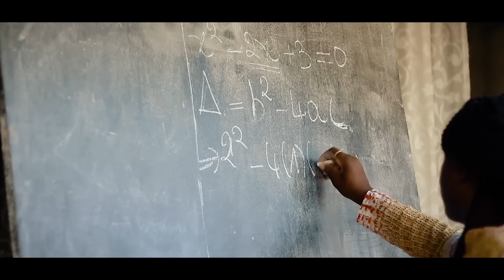Les Capsules de Takam, Cap 28 Le ticket de la gloire glorieuse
bimoulee d'abord

cette semaine la team les capsules est a nouveau de retour avec un nouvel épisode.  le couple takam fait fait a un nouveau problème aujourd'hui, celui  d'un ticket qui crée des palabres.

bon visionne.

cast :

Ulrich Takam
Diane Nama
Raissa Chimala
Sandrine Clover
Cyrille Biloa

développement : ulrich takam , richard b onanena.

Réalisation : Patrick Tchinda.

Production :
Bimoulèè prod